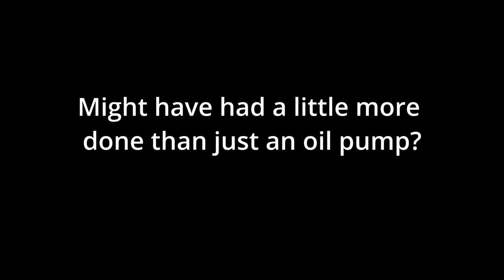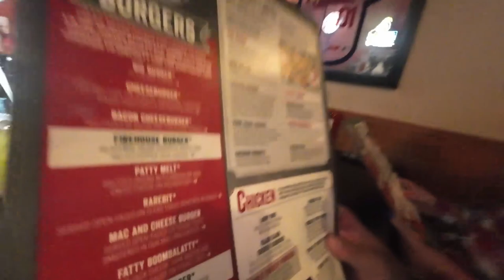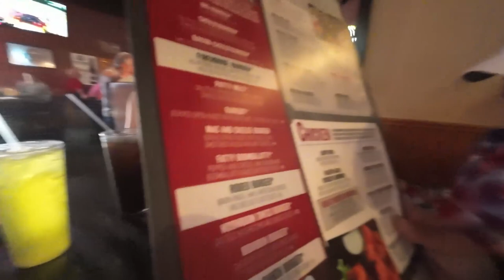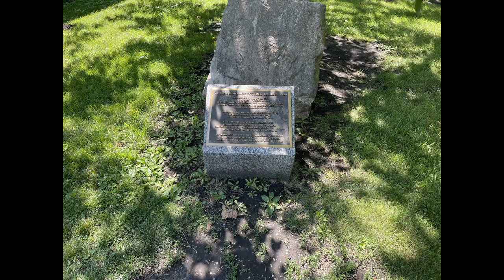Burger Stop #5 and 2 of the Bridges of Madison County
Mailing Address
Stevy Faux
P.O.Box 261

Frontier...

El Hefe...